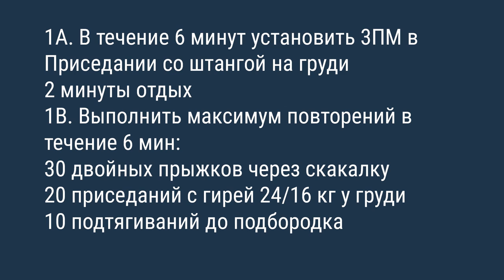БЛК 2015. Онлайн-отбор. Первое задание. Группа «Б». Стандарты движений